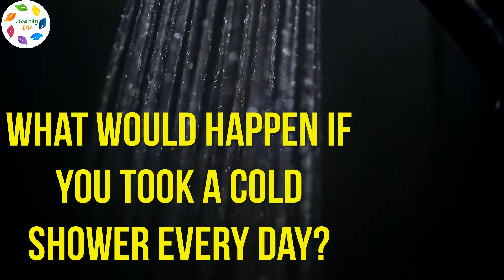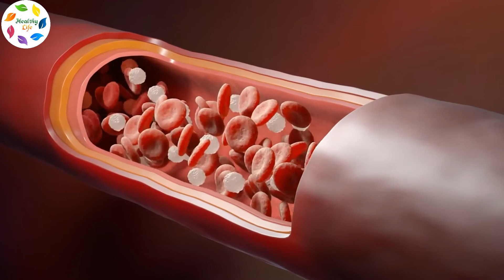What would happen if you took a cold shower every day